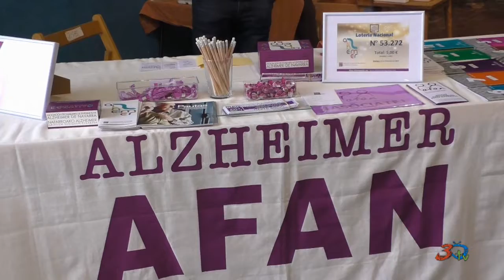Peralta, Feria de Artesanía 03-10-2021